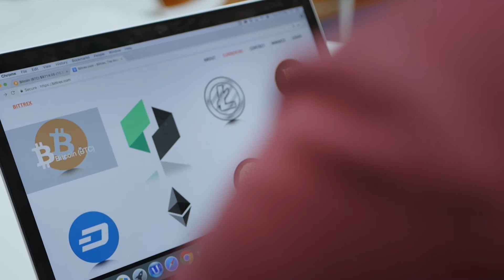Discover more to change more - study IT at Monash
IT is an essential part of our lives - it’s at the core of how we learn, work, connect with each other and express ourselves - and it’s become impossible to imagine a world without it. We understand we have a leading role to play in shaping the future of the IT profession, preparing our students for the professions of the future in a rapidly changing field of work, and equipping them for life. In this video, our team of leading experts offer insight into a world where studying IT at Monash opens you up to career opportunities in virtually every industry and country around the world.